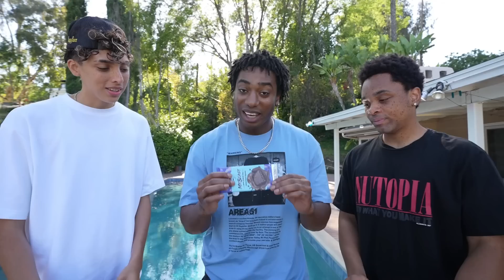Busting 24 Scary Myths in 24 Hours!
the greatest editor in the world: @PyroJoe